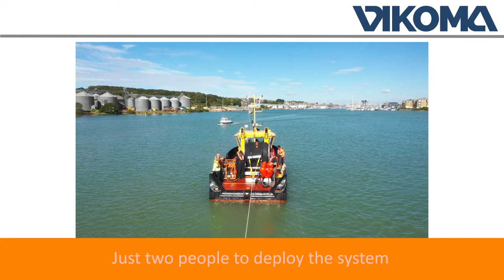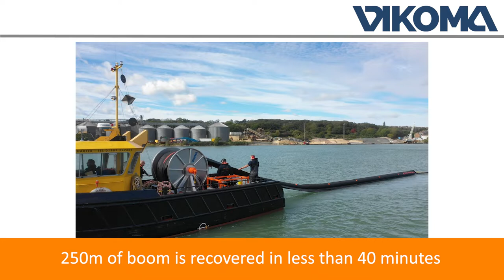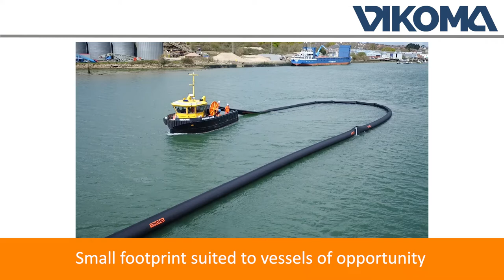Vikoma Super HI Sprint Oil Boom